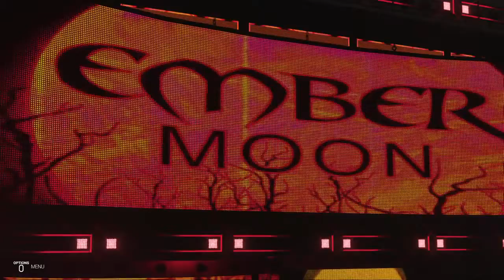WWE 2K19 OG 2